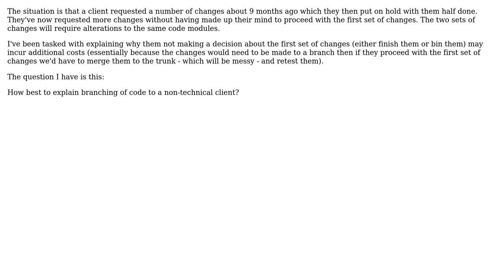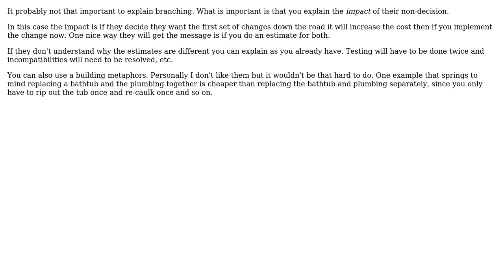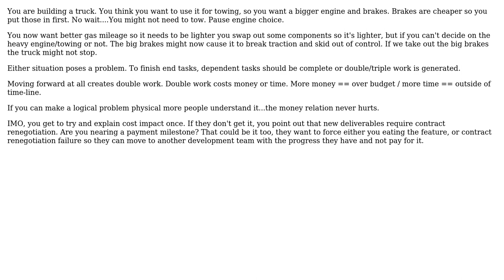Software Engineering: What's the best way to explain branching (of source code) to a client?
With thanks & praise to God, and with thanks to the many people who have made this project possible! | Content (except music & images) licensed under CC BY-SA | Music | Images & others | With thanks to user RobotHumans user Josh K user Jon Hopkins user JohnFx user Jeremy user Conrad Frix and the Stack Exchange Network Trademarks are property of their respective owners. You are responsible for your own actions.